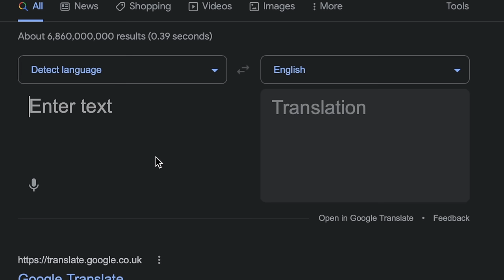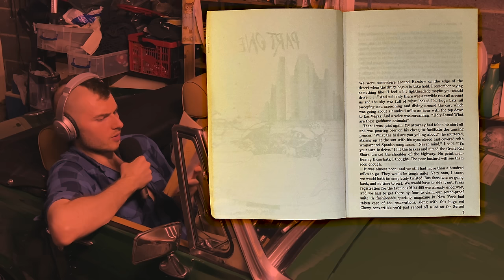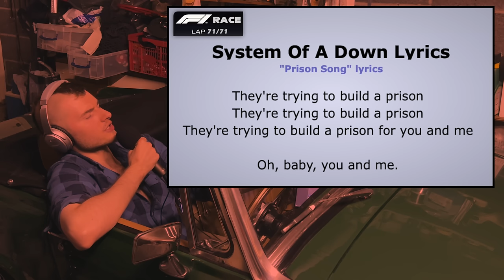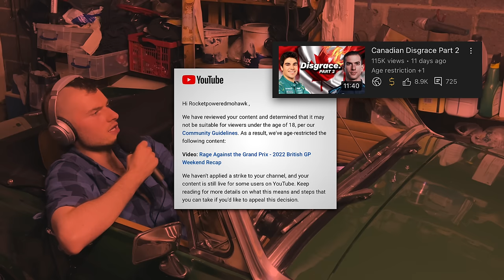Rage Against the Grand Prix - Austria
Chandler R.
Jake Poulton
Esteban Chapa
Samuel Spencer
Alec Laberge
Charlie Taylor
felicityc
Dribz
Jay Dixon
Tom Putnam
Phillip Binns
PhD Dan
Richard Thompson
Sean Radziowsky
Ethan Hull
runme0ver
Vinci di Caprio
Muntadher AlZayer
Gino D’Acampo
Daniel White
Masatan
Mitchell Moore
Daniel Retardo
Mike Hammond
victor keane
Ruben Smith
Darcy Pritchard
Neos
Jakub Wąsik
Joe Norman
Chris Hannam
dddkey
Amber Ross
Ashley Horobin
Erin Campbell
Cieran Kinsella
Michael Kislansky
Bram van Dijl
Jake
Jake Radermacher
Wayne Bolas
Jorge Garcia Rocha
lars
Anthony
Uzume
supersin
Des Swan
Daniel Barnes
sean
Sam Trimnell
Zach Mckenzie
Trevor Emerick
Krok
Zero
Fabiana Cecin
Ellen Goldfinger
Cole Ramsey
Steven Rowlandson
Michael Woodward
John Rowlandson
Ryan Fourie
Jaidyn Pollard
John Harbison
Howard
den
Alex
Jarrett Stone
Eric Stokes
Jannis
DeVries' Stiffy
George Ivanov
iambreed
Nathan Middleton
Galvanized One
porkchop
R K
P bell
Tim Bamber
Brodie
Methux
Nikola Grigorov
GinnyTonix
boggeddown
brandon matthews
Kenneth
Halvor Teigland
Lucas Lundin
Callan H
MrDatel
Martijn Snijkers
Beees
Jordyn
Niko Lubbe
Matthew Christensen
Karl Wells
Ends
Ioan Berci
Martin Hoski
Steven Whitney
Bernard Phillips
Colt Alabama
felicity ♡
Flo R
Lodewijk Duymaer van Twist
Korenburg
Milka3105
Eli Kloft
Jeff Parent

_ French Commentator Lionel Froissart was suspended after insulting lance stroll during the Austrian Grand Prix. im not nervous at all.